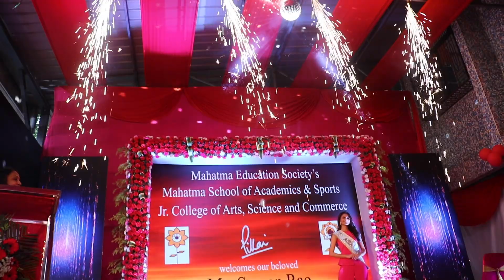Suman Rao - Homecoming Episode 1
Suman Rao, who was recently crowned Miss World 2019 - 2nd Runner-Up and Miss World Asia 2019 in London, came home to a warm welcome from friends and family. Originally from Rajasthan, the 21-year-old battled it out with participants from 112 other countries at the international pageant. And, upon arrival, Suman’s homecoming turned out to be a grand affair as she visited her school, high school, dance academy and even attended her residential society’s special party to celebrate the big win.

Beauty Pageants is your one-stop destination for all that's happening in and around the world of glamour and beauty.